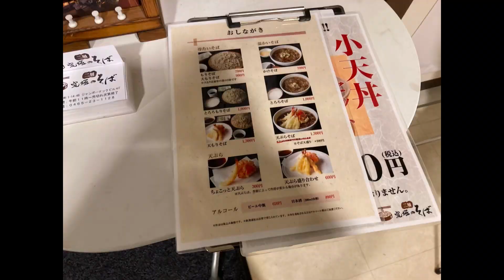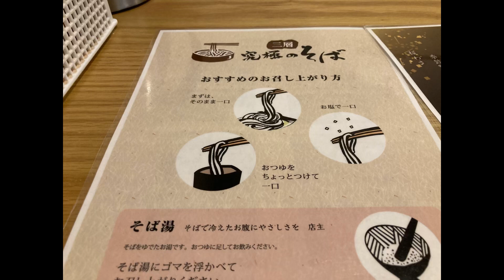神奈川県小田原市 三層究極の蕎麦 盛りそば大盛り と あんぱん